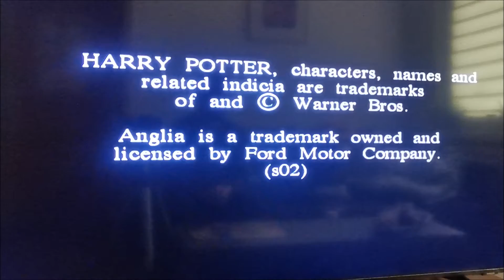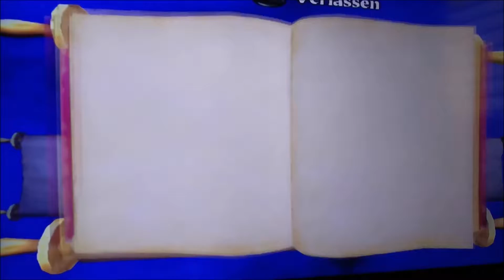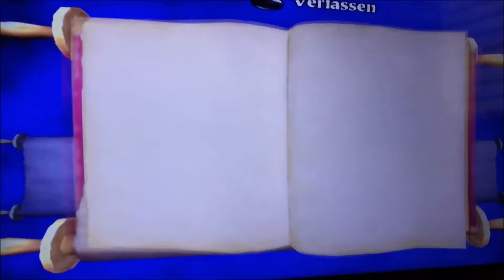QUIDDITCH-SPIEL GEGEN SLYTHERIN UND ALLE GEHEIMNISSE VOM SIEBTEN BIS ZUR EINGANGSHALLE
1. GEH ZUM QUIDDITCH-SPIEL GEGEN SLYTHERIN IM QUIDDITCH-STADION